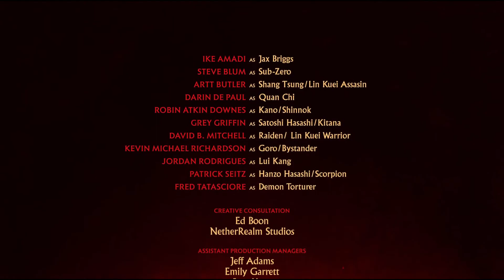Mortal Kombat 11 : Sonya Blade versus The ARMY of DARKNESS 2020 [HD / HQ / MP4]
Mortal Kombat 11 : Sonya Blade versus The ARMY of DARKNESS .